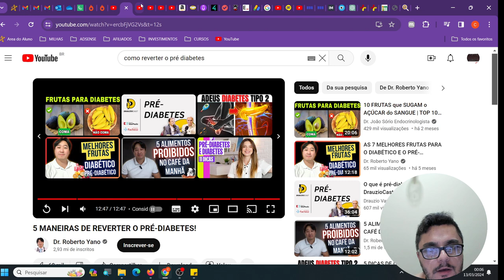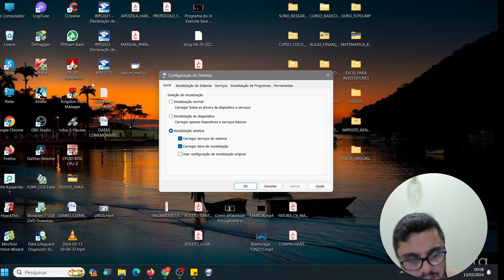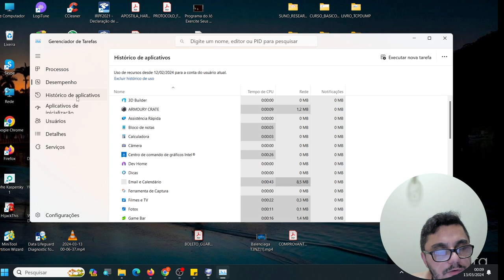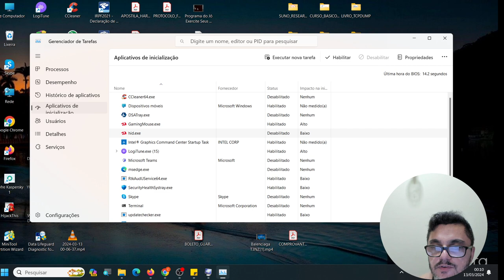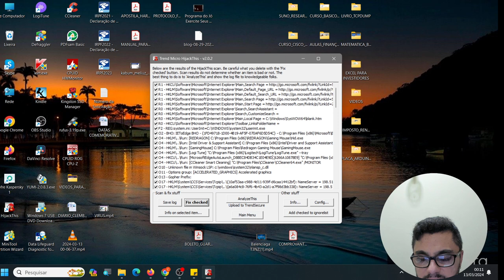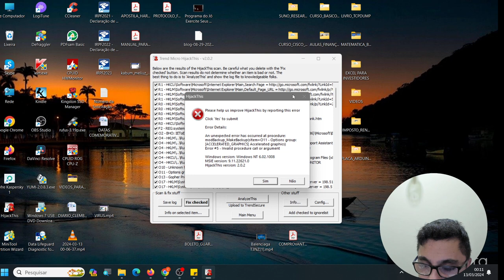Como deixar o Windows mais rápido na hora de inicializar o sistema operacional?